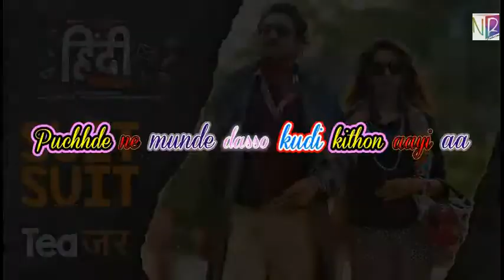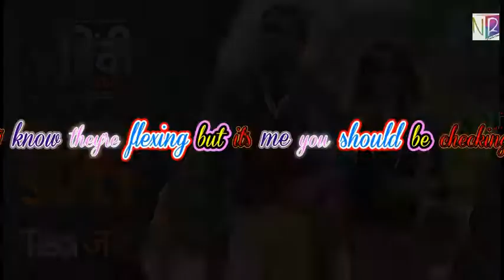Suit Suit With Lyrics - Hindi Medium - Irrfan Khan & Saba Qamar - Guru Randhawa - Arjun - T-Series